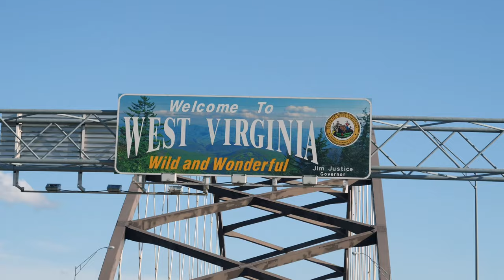20 FIGHTS, BACKWOODS BRAWLERS, JACKED RING GIRLS, LIVE FROM WEST VIRGINIA | RNR 24 TRAILER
WATCH ROUGH N' ROWDY 24 LIVE TONIGHT AT 8 PM FROM CLARKSBURG, WEST VIRGINIA. BACKWOODS BRAWLERS, TRUE AMATEUR BOXERS, 6'9" VS. 400LB MAIN EVENT, RING GIRL CONTEST AND MORE

THREE 1-MINUTE ROUNDS, 160Z GLOVES, AMATEUR BOXING, SIGN UP TO BRAWL